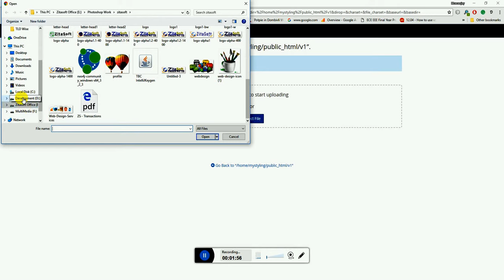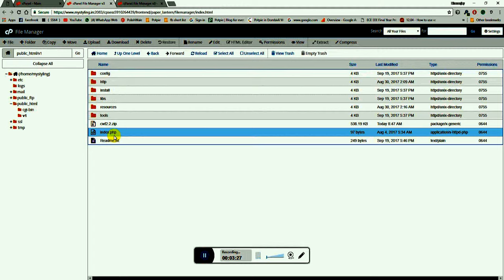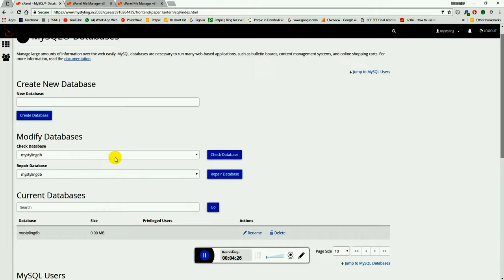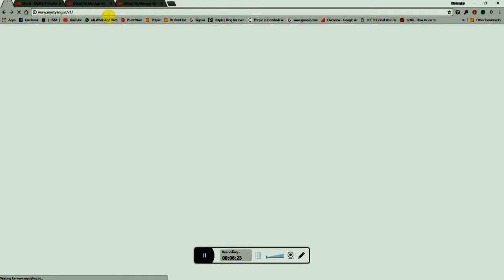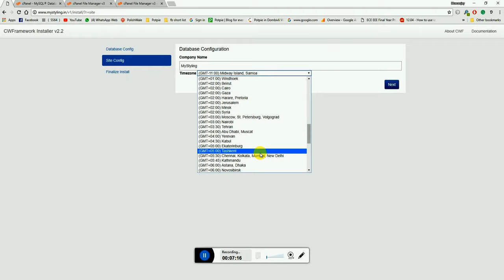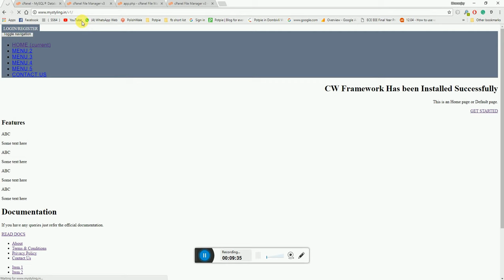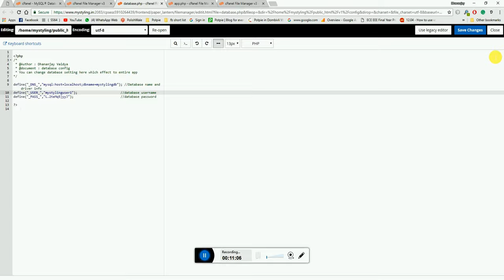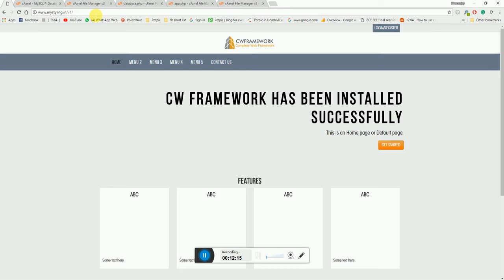Part #2 : Setting up MVC Framework & Database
Hello friends in this video i have talked about how to install MVC framework and how to setup mysql database on cpanel.
the framework which we have used is CWFramework, you can download it